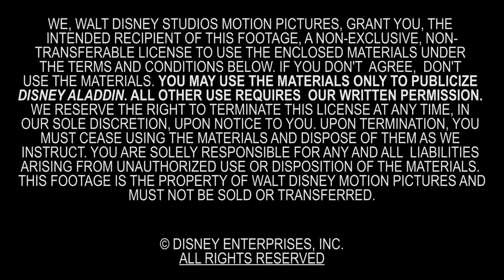Aladdin: Mena Massoud World Premiere Video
Here is footage from the World Premiere of Aladdin featuring Mena Massoud.